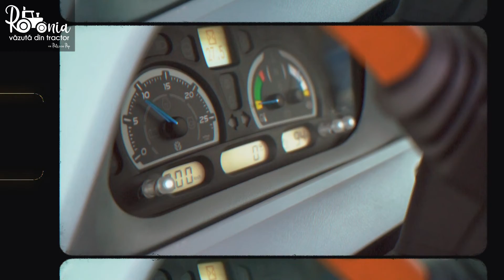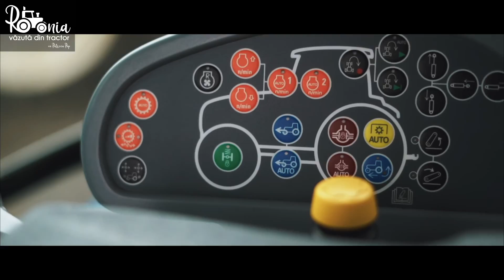S2 Ep. 4 - Cum văd fermierii tineri România / România văzută din tractor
Ionuț Căruntu și Alin Lazăr, doi tineri care nu au plecat din țară, pentru că agricultura le-a oferit o șansă și le creează perspectiva unui viitor bun. E o muncă asiduă, cu emoții în fiecare an agricol, dar și cu mari satisfacții. Cum văd ei România aflați în emisiunea ROMÂNIA VĂZUTĂ DIN TRACTOR.
INTEGRAL AICI!